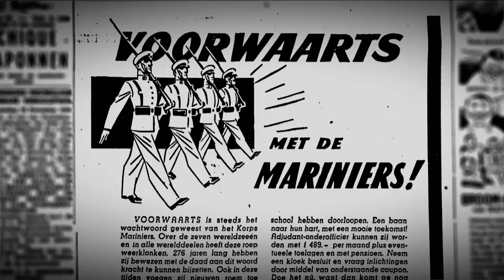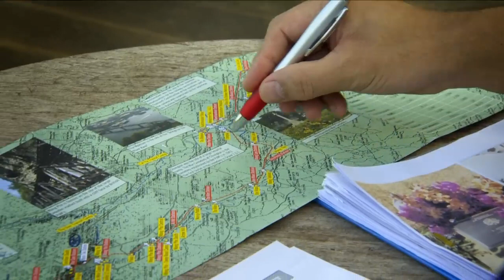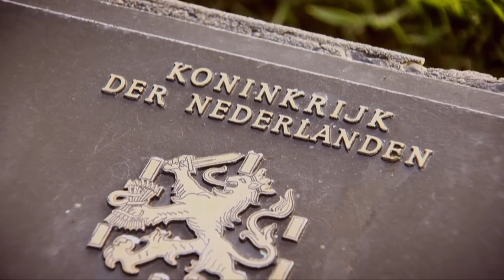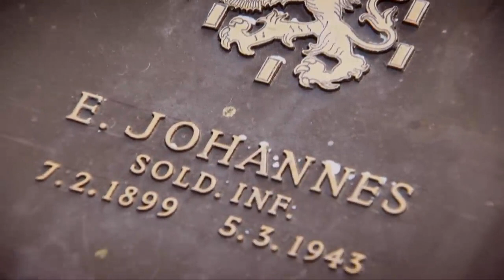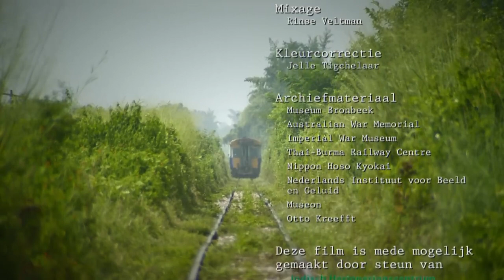Spoor van 100.000 doden | documentaire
Journalist Twan Spierts volgt in de documentaire Spoor van 100.000 doden Nederlandse oud-krijgsgevangenen die tijdens de Tweede Wereldoorlog aan de Birma-Siamspoorweg werkten. Tijdens een pelgrimsreis vertellen zij over de aanleg van de spoorlijn tussen Birma en Thailand en de ontberingen die zij als krijgsgevangenen van de Japanners moesten doorstaan.